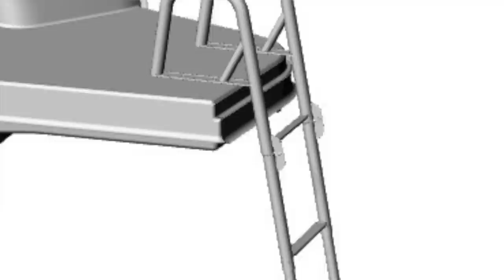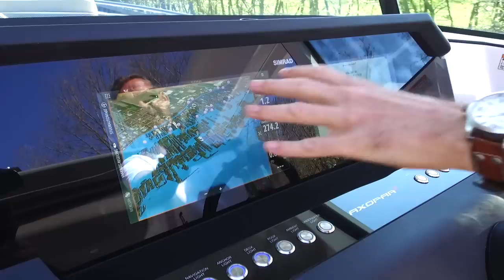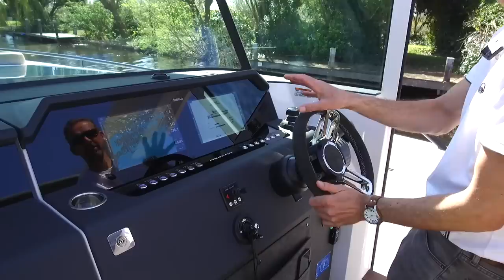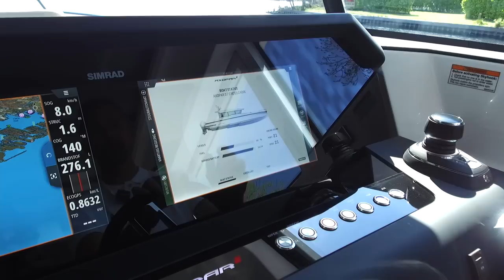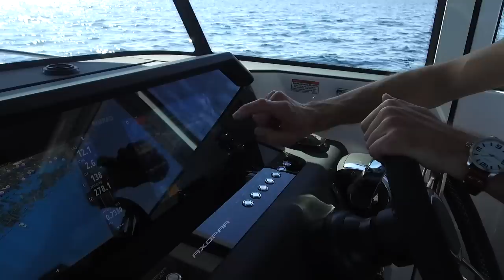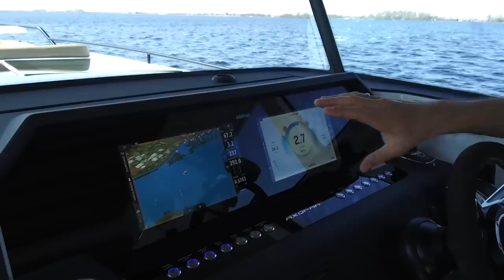Axopar 37 XC - 2020 model Full English Review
Video of the new Axopar 37 XC 2020 model. A full review by Bart Kempers, showing you this Axopar 37 Cross Cabin.